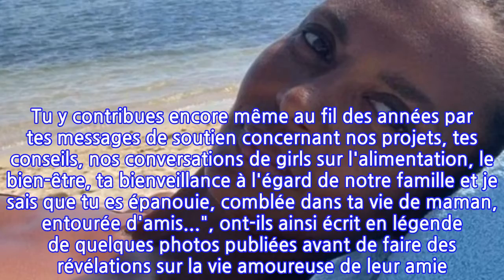Karine Le Marchand célèbre les 25 ans de sa nièce et filleule : Ces photos qui...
La journée du dimanche 22 août était assez spéciale pour Karine Le Marchand. L'animatrice phare de M6 a célébré l'anniversaire de sa nièce qui est également sa filleule, Romane. Pour marquer le coup, celle qui a fêté récemment ses 53 ans a dévoilé quelques clichés en compagnie de la jeune femme sur Instagram. Et le moins que l'on puisse dire, c'est que la ressemblance est frappante. "Happy birthday ma Romane ! 25 ans que je suis si fière d’être ta tata, ta marraine... Tu es un être exceptionnel, à tous points de vue", a écrit la sociétaire des Grosses Têtes sur RTL en légende de sa publication."Et on a beaucoup de chance avec Alya de t’avoir dans nos vies. On t’aime", a-t-elle déclaré à l'attention de la fille d’Agnès Mfayokurera, la sœur aînée de Karine Le Marchand. Voir cette publication sur InstagramUne publication partagée par Karine Le Marchand (@karine.le.marchand)Celle qui s'apprête à reprendre les rênes de son émission fétiche, L'amour est dans le pré a eu droit à un bel hommage. "Happy birthday tata Kaka. Je partage ces quelques photos car je sais à quel point voir notre bonheur va te remplir de joie et de satisfaction car tu sais te réjouir du bonheur des autres... Tu y contribues encore même au fil des années par tes messages de soutien concernant nos projets, tes conseils, nos conversations de girls sur l'alimentation, le bien-être, ta bienveillance à l'égard de notre famille et je sais que tu es épanouie, comblée dans ta vie de maman, entourée d'amis...", ont-ils ainsi écrit en légende de quelques photos publiées avant de faire des révélations sur la vie amoureuse de leur amie. Voir cette publication sur InstagramUne publication partagée par Yoann et Emmanuelle (@lamourestdanslepredemely)"Mais j'aimerais vraiment que tu trouves l'homme qui saura t'accompagner, regarder dans la même direction, t'aimer comme tu le mérites, voir celle que tu es sans fard, ni paillettes (et nous, on sait que tu es canon même au réveil)".La Rédaction